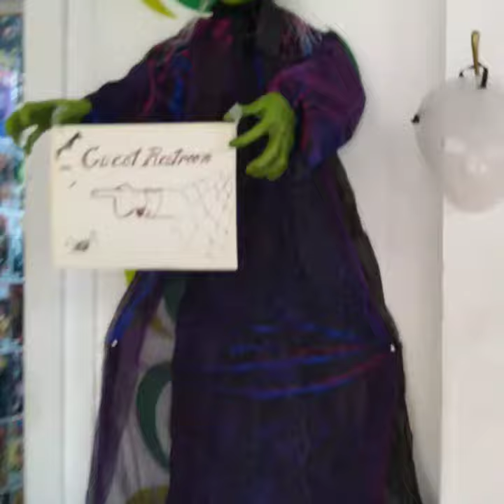Introducing Esmeralda! We call her "Ezmo"... Great Looking People Are RAVING!!!!!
Catahoula Tattoo Lounge

Ask us about our FREE logo tattoo!   *restrictions apply*
ADDITIONAL TAGS: